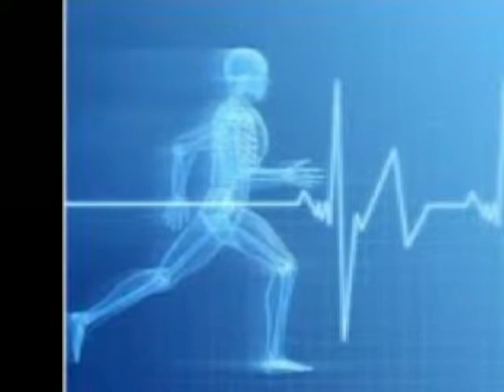Como hacer para evitar lesiones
Ariel Leguizamon conduce Zona de Entrenamiento los sábados a las 09:00 hrs. en el 91.5 FM o